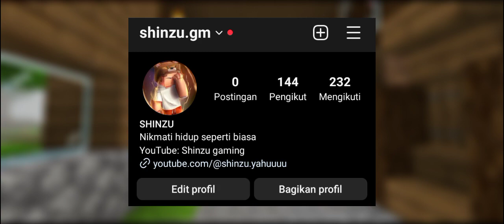SHADER MINECRAFT RINGAN INI KEREN BISA DI PAKE BUAT SEMUA VERSI MCPE 1.20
Makasih udah mampir di Chanel yang terkeren ini, Oh iya kalian jangan lupa aktifkan🔔 Notifikasi nya yak, biar tidak ketinggalan info info menarik seputar Chanel ini,,,
TERIMAKASIH

‼️Jangan di skip skip cuy bantu buat tembusin 4000 jam tayang nanti give away🥰

 ! 𝙊𝙩𝙝𝙚𝙧 𝙄𝙣𝙛𝙤𝙧𝙢𝙖𝙩𝙞𝙤𝙣 !